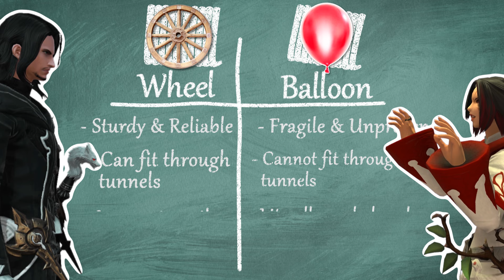Literally the dumbest mode of transportation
Also, can you tell it annoys me when people invest mountains of money into ideas that are primarily designed to be cool and generate hype, but are obviously impractical and inferior to solutions that already exists? ^_^